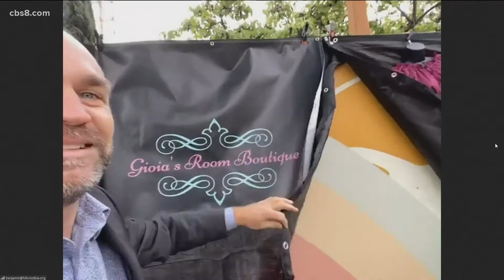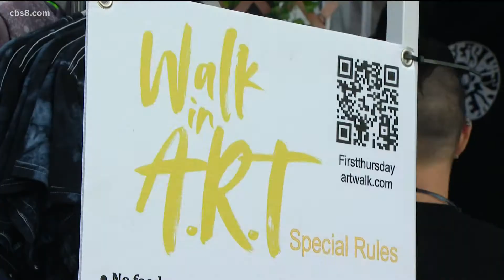Artists taking over Hillcrest for Walk in Art event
Hillcrest Business Association Executive Director Benjamin Nicholls joined the show to talk about the event and what attendees can expect.